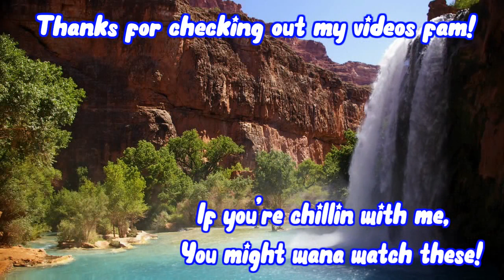GT SPORT : CRAZY DRIFTERS HIT THE TRACK FOR THE FULL SEND SERIES!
Welcome to Sickly Gamer! Positive Vibes Only.
What’s the plan for today?
 Game: Gran Turismo Sport (GT Sport)
 Playlist: *NEW* FULL SEND DRIFTING
 About: This is for crazy drivers only! Those who trust their cars sideways and feel odd when it stays straight😊. Drifters join up my open lobbies to be a part of this madness! Huge shoutout to Jubrie in the green BMW!
 *Lest Get it*
 Rules:
BURN RUBBER AND STAY SIDEWAYS

Connect with Sickly
 Communities you can Join!

 Would you like to reach this entertainer personally?